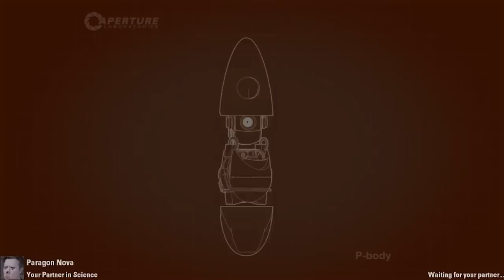Portal 2 Custom maps with Nova part 4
COLOURS

Twitter follow me for random shit and when to know I'm streaming and or game"nighting"